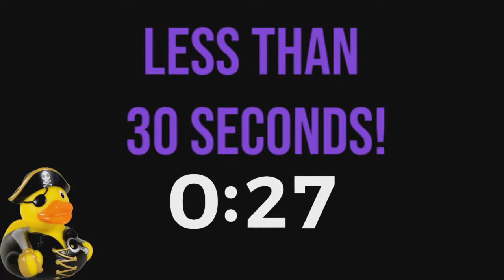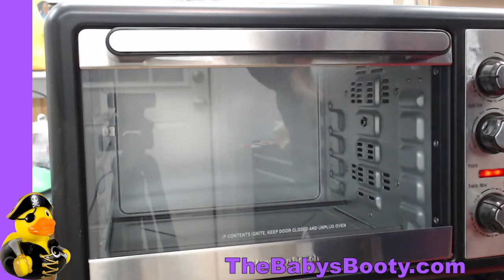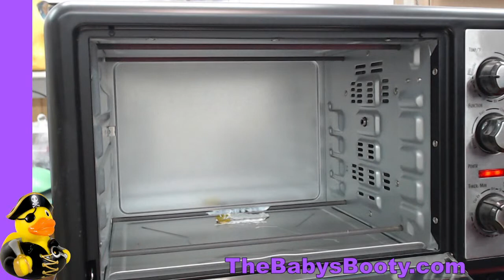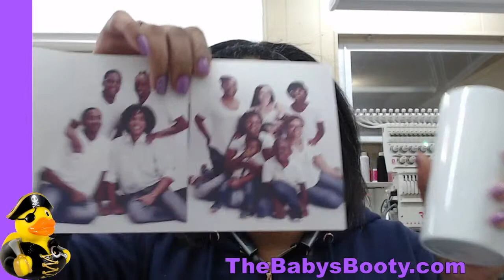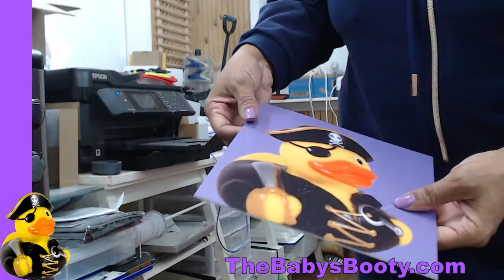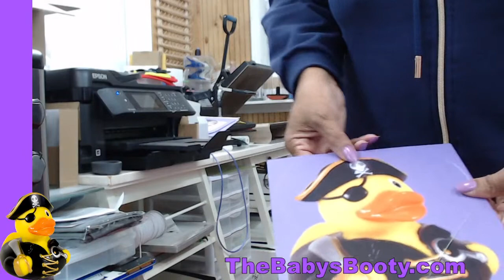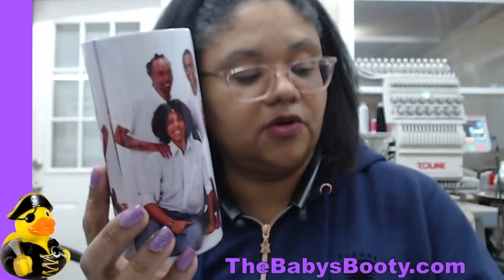Sublimating a Can Cooler, Bottle Cooler and Puzzles!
Sign up for a FREE 60 day trial membership to Amazon Prime! You will get FREE 2day shipping and many many more perks!

Here is a link to their website where you can download a free limited trial!